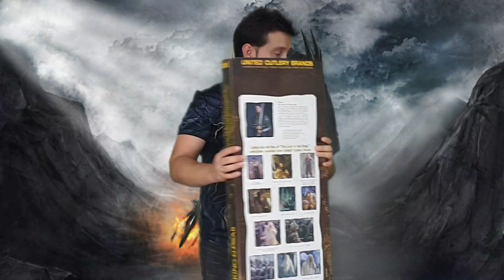Espada ANDURIL REAL | ARAGORN | El Señor de los Anillos | United Cutlery Espadas famosas. espadasym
Hola de Nuevo, familia de Espadas y más,
en el video de hoy os traemos una de las espadas más famosas, la de Espada Anduril REAL | ARAGORN |El Señor de los Anillos | United Cutlery  Espadasymas.

redes:
@espadasymas   twitter
   espadasymas   Facebook
@espadasymas  Instagram

disfrutadla...